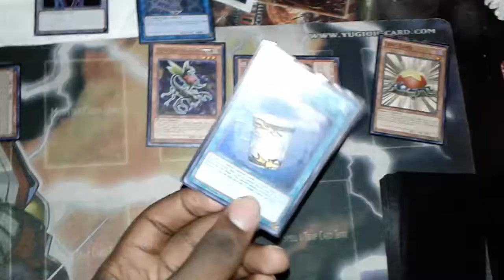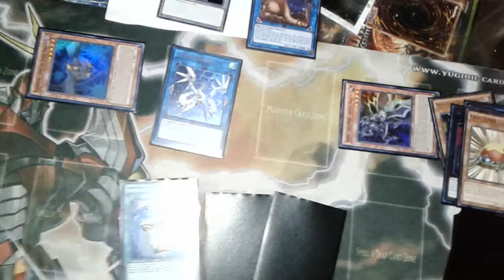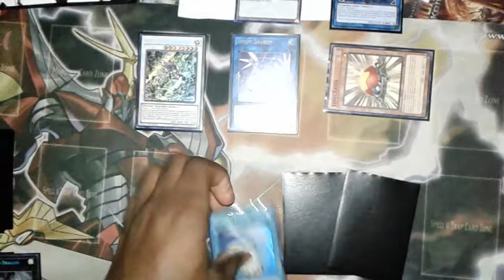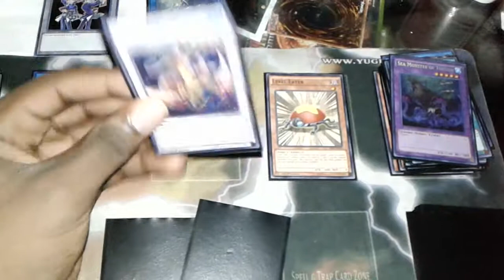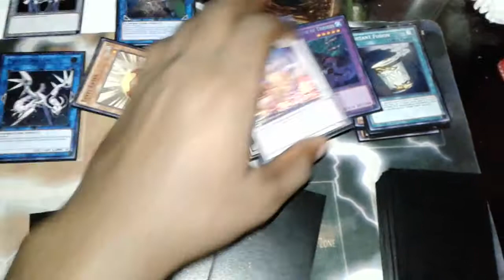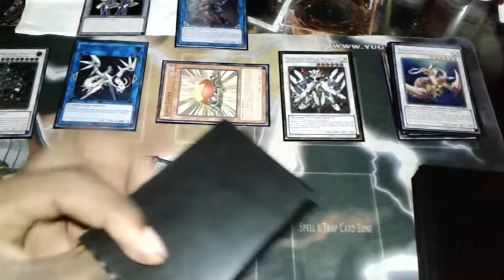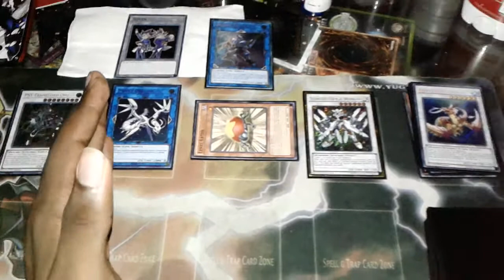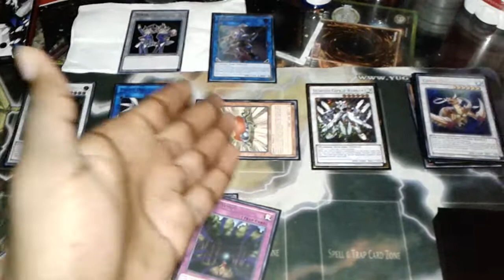Ultra Athlete Link Combo 2 ft Level Eater(Not really using ua cards, but is possible in a ua deck)